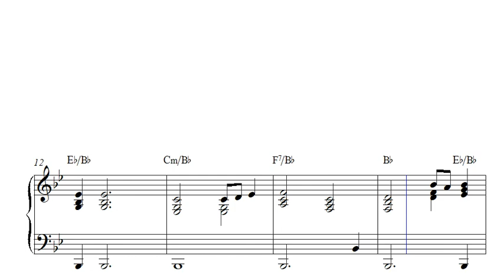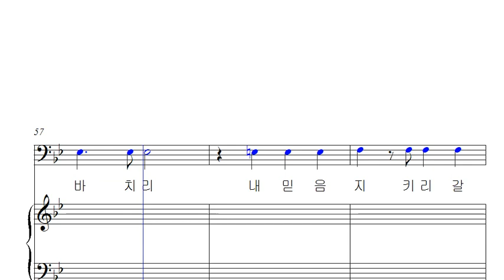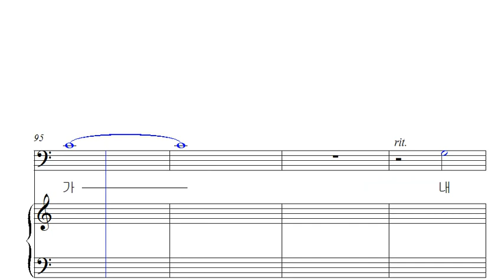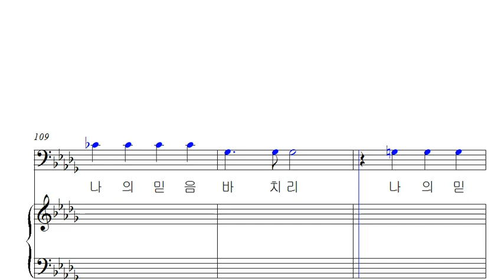변치 않는 나의 믿음 (베이스)